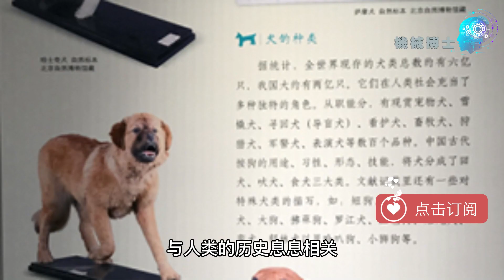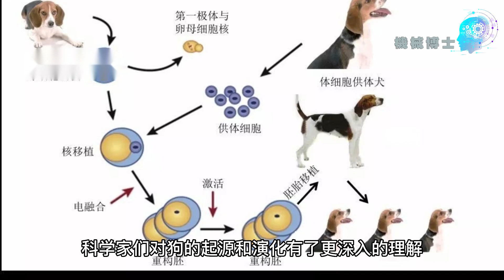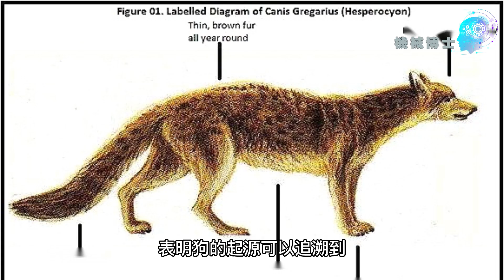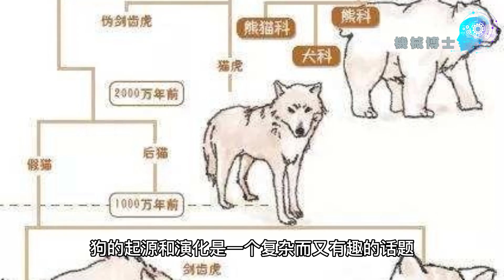狗的起源之谜？